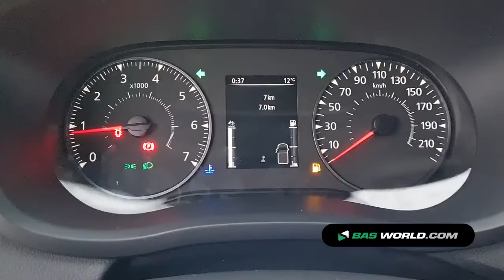70184309 Renault Master